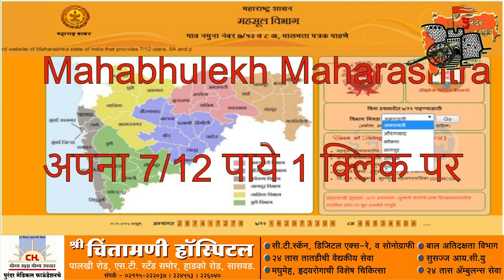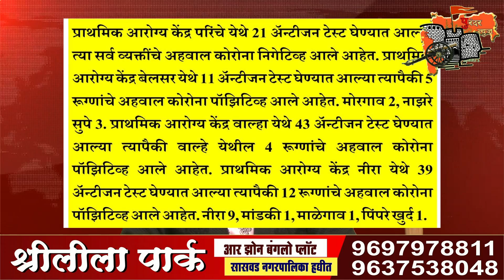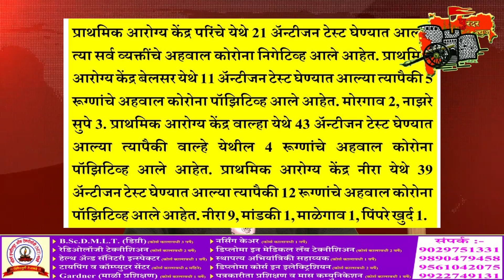पुरंदर न्युज:- दिवसभरातील बातम्या. दिनांक ०२/०८/२०२१.